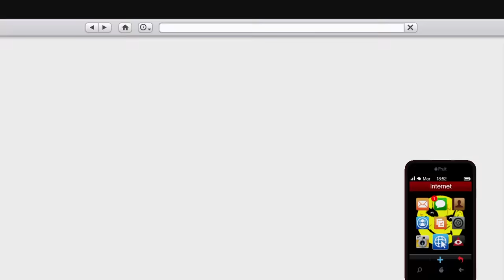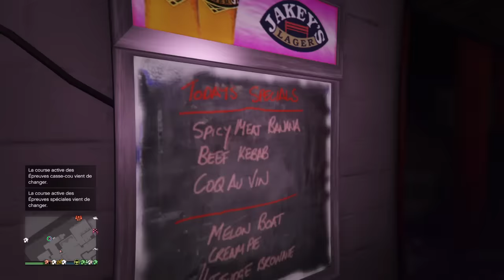Gta 5 rp les frères mon frères a une femme ?